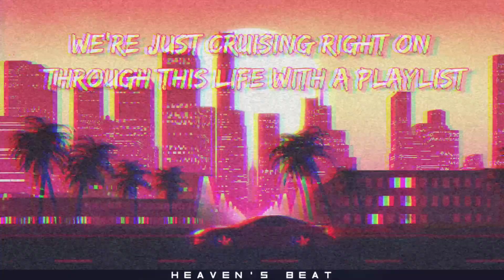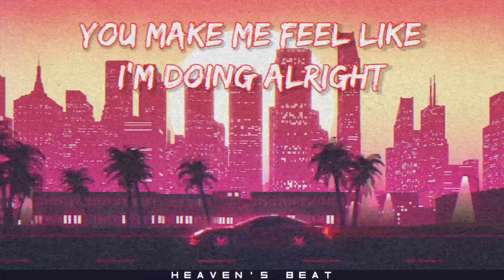NEFFEX - New Beginnings Lyrics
Song Name - New Beginnings

Artists - NEFFEX